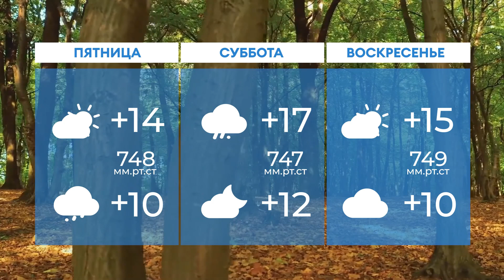Прогноз погоды в Нижнекамске на 7-е сентября 2023 года